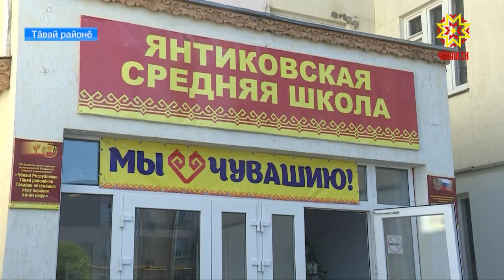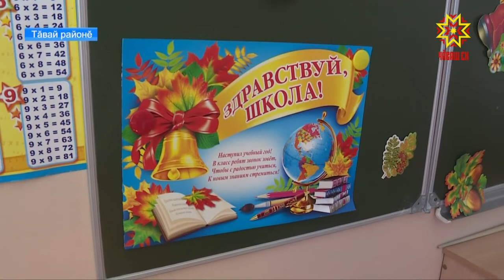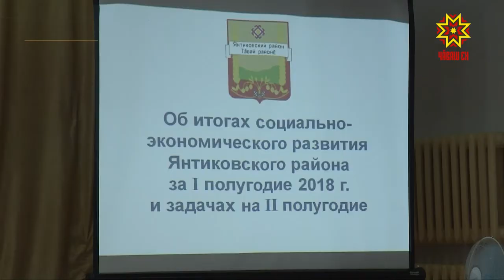Тавайсен кăтартăвĕсем савăнтараççĕ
Чăваш Ен Пуçлăхĕ Тăвай районĕнче те пулчĕ. Унти социаллă экономика кăтртăвĕсемпе эпир те паллашрăмăр.